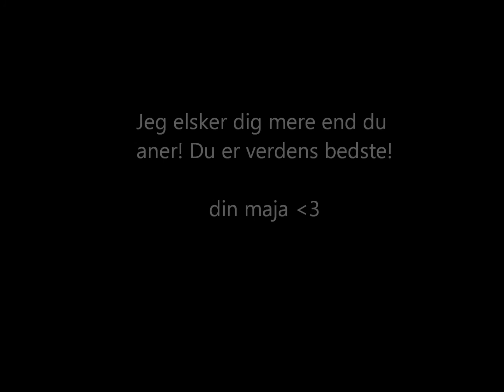verdens bedste veninde!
elsker dig emilie 3